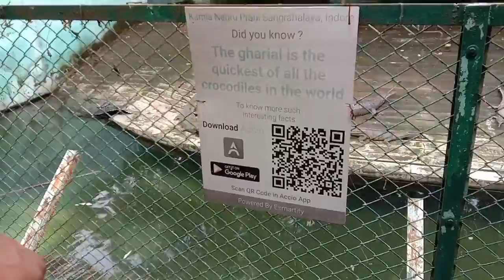ghadiyal ka video | ghadiyal ki video | ghadiyal ke video | indore chidiya ghar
1. ghadiyal video mein
2. ghadiyal ka video
3. ghadiyal ki video
4. ghadiyal wala video
5. ghadiyal ghadiyal video
6. ghadiyal videos
7. ghadiyal na video
8. ghadiyal ke video
9. indore chidiya ghar video mein
10. indore chidiya ghar dekhna hai
11. indore ka chidiya ghar
12. indore ka chidiya ghar ki video
13. indore chidiyaghar video
14. indore chidiya ghar
15. indore chidiya ghar video
16. indore chidiya
17. indore chidiya ghar timing
18. indore chidiya ghar ki video
19. indore chidiya ghar ka video
20. chidiya ghar indore timing
21. indore ka chidiya ghar bataiye
22. indore ka chidiya ghar batao video mein
23. indore ki chidiya ghar bataiye
24. indore ka chidiya ghar bata
25. chidiya ghar indore
26. chidiya ghar bhopal
28. chidiya ghar indore ka chidiya ghar
29. chidiya ghar indore ka
30. indore chidiya ghar opening time
31. indore ka chidiya ghar dikhao
32. indore ka chidiya ghar dekhna hai
33. indore ka chidiyaghar dikhaiye video mein
34. indore chidiya ghar image
35. indore ka chidiya ghar kaisa hai
36. indore chidiya ghar ticket price
37. indore chidiya ghar time table
38. indore ka chidiya ghar ki jankari
39. indore chidiya ghar ke janwar
40. indore ka chidiya ghar video
41. indore ka chidiya ghar ka video banao
42. indore mein chidiyaghar
43. indore ka chidiya ghar video may
44. indore chidiya ghar news
46. chidiya ghar indore open today
47. indore shahar ka chidiya ghar
48. indore ka chidiya ghar ke video
49. indore zoo area
50. indore ke chidiyaghar
51. kamla nehru prani sangrahalaya indore indore madhya pradesh
53. kamla nehru prani sangrahalaya indore ticket price
54. kamla nehru prani sangrahalaya indore entry fees
55. kamla nehru prani sangrahalay indore ticket price
56. kamla nehru prani sangrahalay indore
57. kamla nehru zoo indore